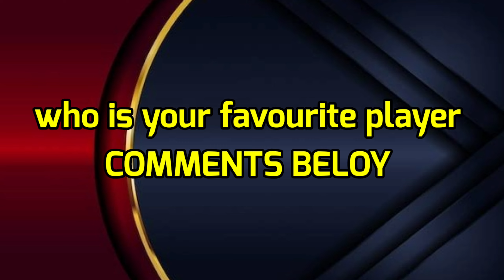India vs New Zealand 1st ODI Playing 11 | Ind Playing 11 vs Nz Playing 11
Match Details

India vs New Zealand 1st ODI Match
Venue- Bled Park, Auckland
Date & Time - November 25 at 07:00 AM IST

India Playing 11 vs New Zealand

Shikhar Dhawan, Shubman Gill, Sheryas Iyer, Suryakumar Yadav, Sanju Samson, Rishabh Pant, Shahabaz Ahmad, Shardul Thakur, Deepak Chahar, Arsdeep Singh, Yuzi Chahal

New Zealand Playing 11 vs India

Finn Allen, Devon Conway, Kane Williamson, Glenn Philips, Tom Latham, Daryl Mitchell, M. Braswell, Michel Sentaner, Tim Southee, Lockie ferguson, Adam Milne